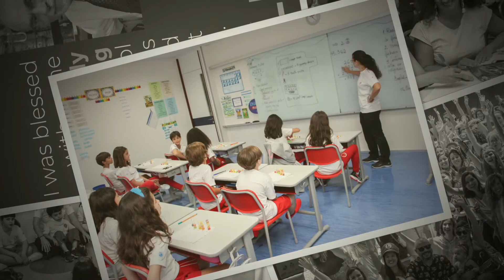Homenagem aos nossos professores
Atrás de cada grande personalidade, de um grande feito, de uma grande descoberta, existe um professor. Homenageamos, agradecemos e louvamos nossos professores, com memórias maravilhosas e depoimentos de vencedores do Prêmio Nobel sobre os professores que transformaram suas vidas! ❤️